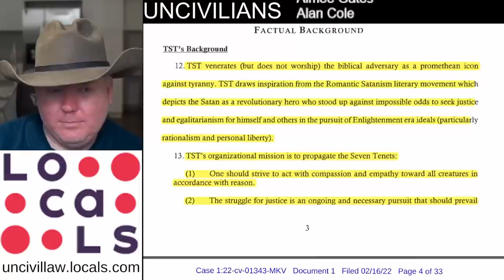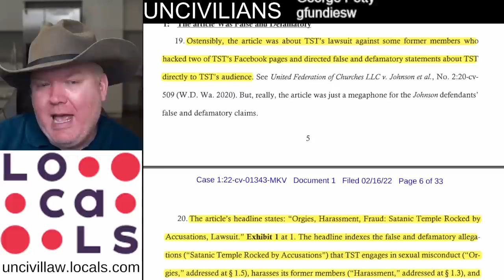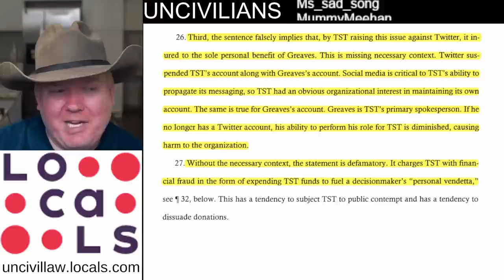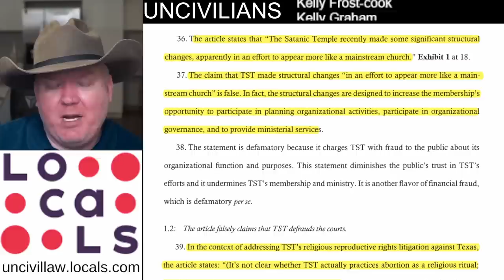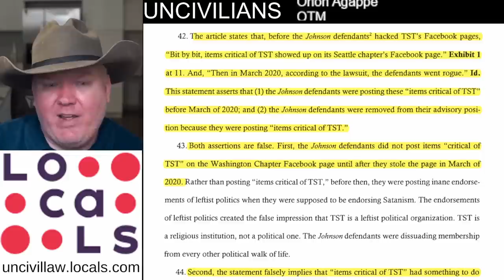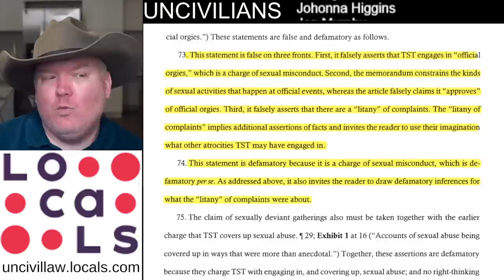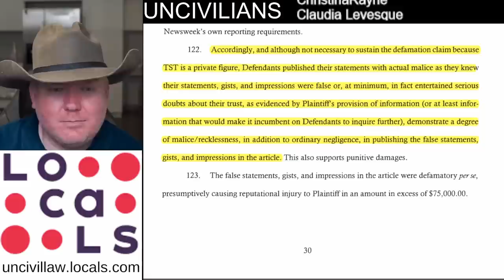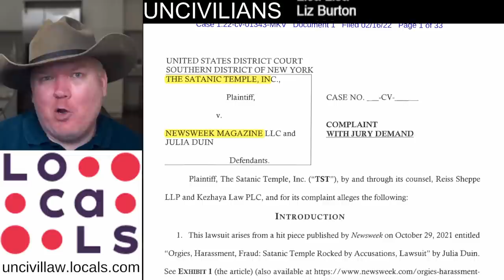The Satanic Temple Sues Newsweek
The Satanic Temple, an organization that literally names itself after the devil, believes it has been defamed by Newsweek. First, how can you POSSIBLY defame Satan? Second, so many other problems.

Camera: Sony A5100
Lens: Sigma 30mm F 1.4
Mic: Rode NT1A